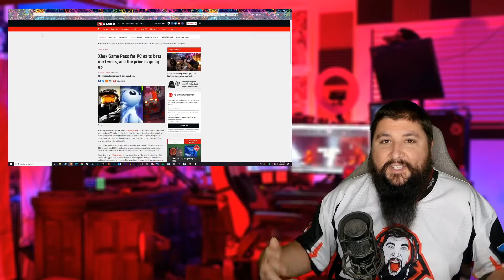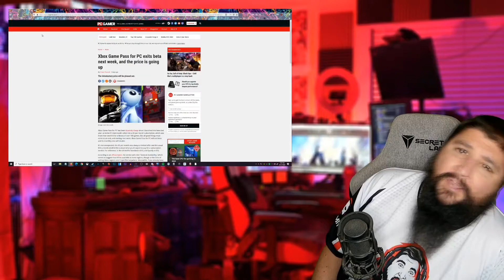Xbox Game Pass is Increasing Prices!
NOOOOOOOO XBOX WHY YOU DO THIS TO ME?!?!?!?!